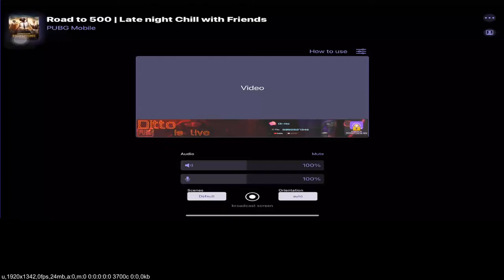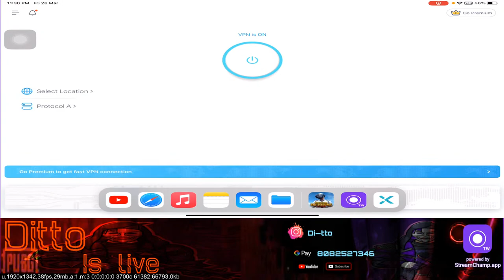Tournament Group stage | Day 4 Match 2 | Miramar | Ditto gaming | Road to 500